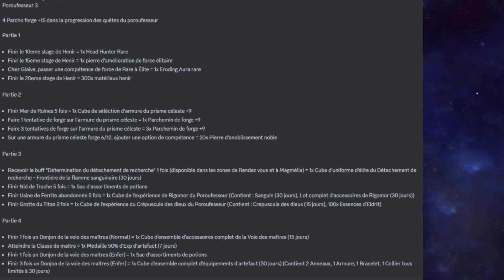WHAT'S NEW #91.5 : Poroufesseur 3 : Complément d'enquête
Sources : Discord